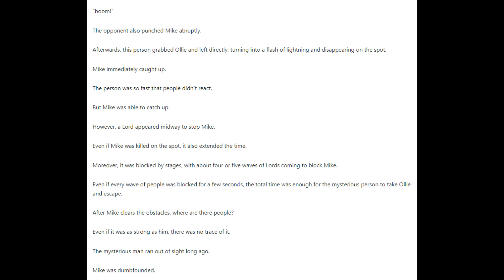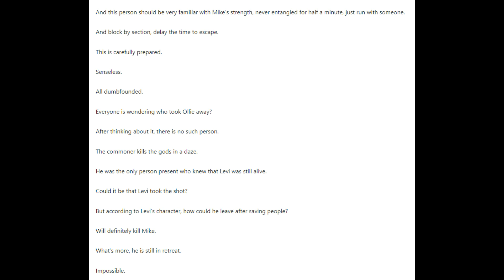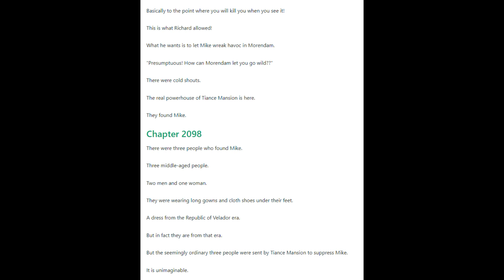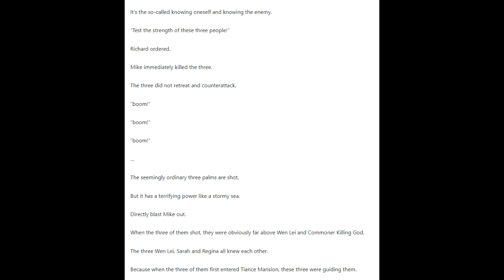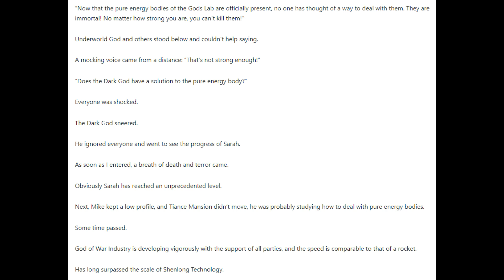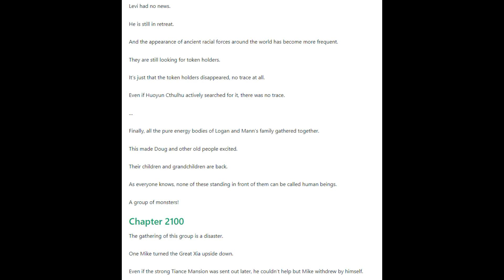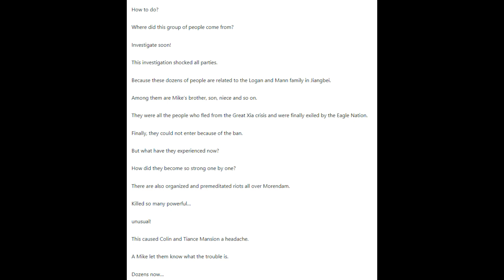The Protector Chapters 2096 - 2100